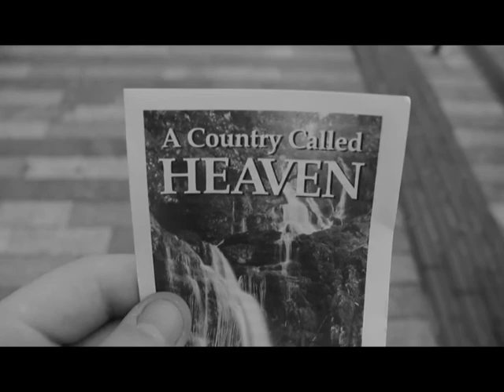Walking In Cork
Pretentious for the sake of being pretentious, I'm sure someone might enjoy it..

18-55mm 3.5